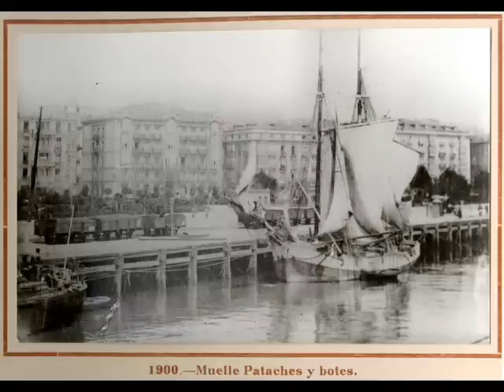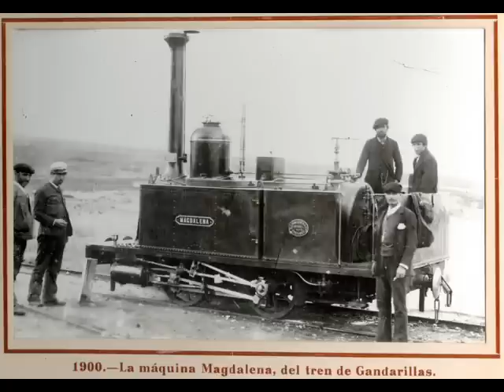santander en el pasado 2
fotos de santander antiguo